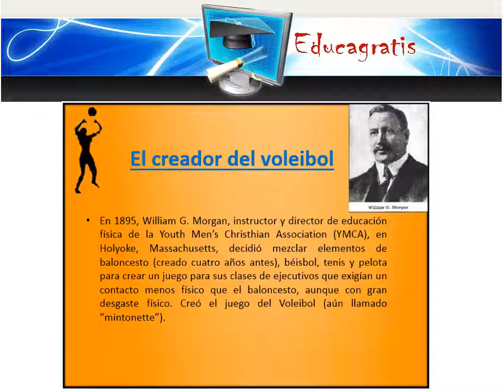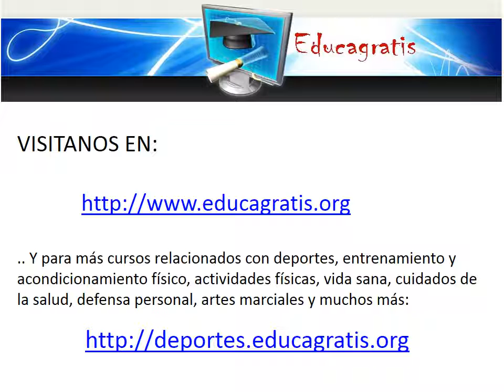Curso de Voleibol